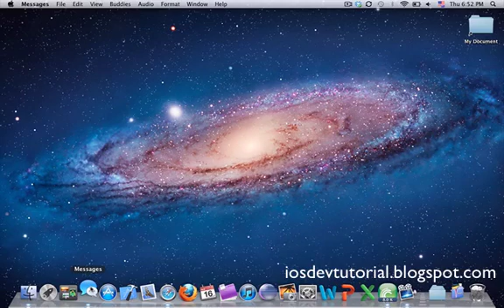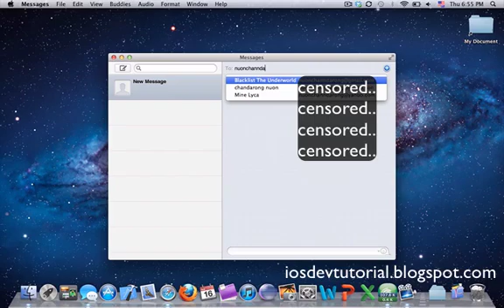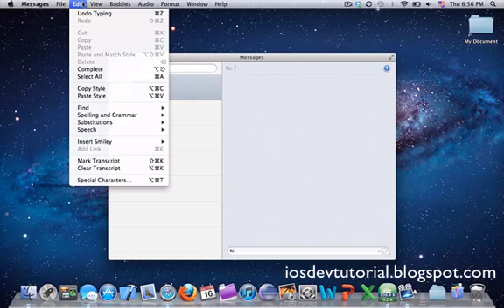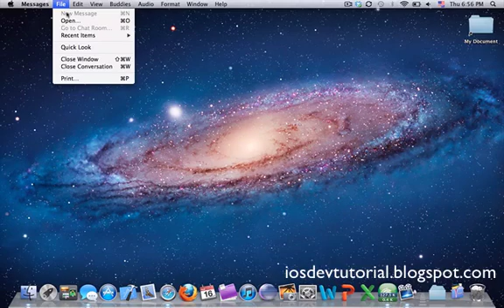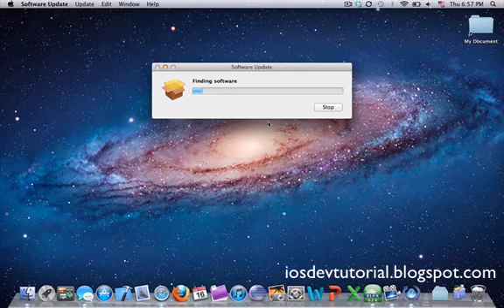iMessage for Mac OS X Lion - Messages Beta not working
Forget to mention that the first time I ran the program, it worked. It's no longer working after that. I am not sure if the "BETA" version means you can run only one time. Please let me know if you have any idea.